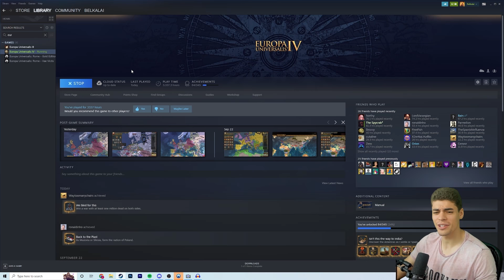DENMARK gets it's OWN SPECIAL GOVERMENT in EU4 1.34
Get Warhammer Chaos & Conquest here!

I stand by it - EU4 Denmark was one of the worst nations in EU4... but now it's one of the EU4 Best nations! Thanks to EU4 1.34 and lions of the North, you get a unique government type - the United Kalmar Monarchy. From here you can unite Scandinavia... a once rare formable nation because of how bad it was. You need to try playing as this nation with this new DLC and update!

Wait, DENMARK is ACTUALLY FUN with EU4 1.34?

Emperor:
Faith incandescent
JoshuaS

King:
Charlie Damerell
Crilly
Flyerton99
JdoW52
Kargon
Sjalmi
Lewis Wright
Redguard76
ShadowSinger

Duke:
Benjin
ColeZawesome
Cutaline
Ghostwolf567
Of The Dragon
Phalexsu
Thomas Carmichael

Count:
AssBreath
Bobby Bottle Service
Brandon Smith-Darby
danjamrod
King of the Hoot Hoots
Penda
ratsoupchef
Red Star
Stuart Watson
Søren Ryge
ThatOneGuy

Baron:
choppyrice
Hachi
Professor toad
Rhcali
Tobias Lauge Borgstrøm
Trevor